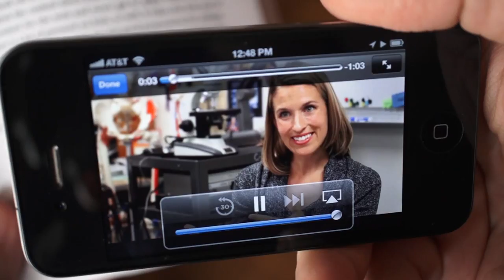Where Our Next Great Innovators Will Come From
Educational institutions across America are teaching their students to "learn by doing" in a effort to create the innovators of tomorrow.